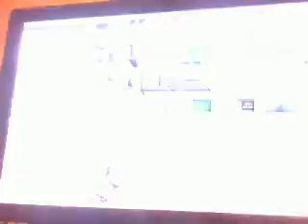mlb11 the show boston franchise ep51